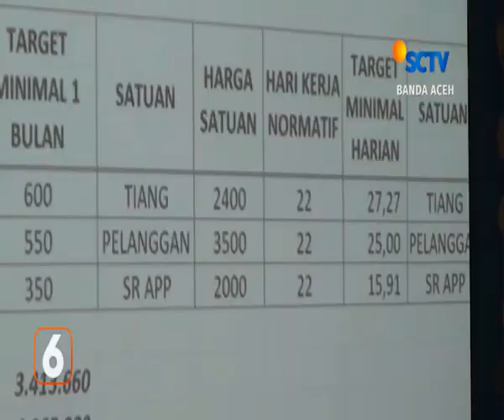RATUSAN PEMUDA BEREBUT LAPANGAN KERJA - LHOKSEUMAWE